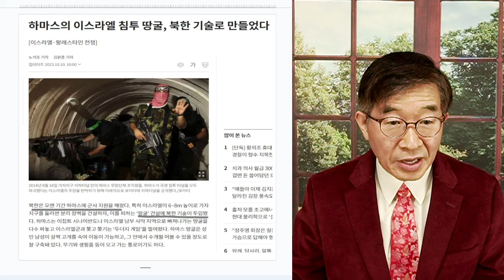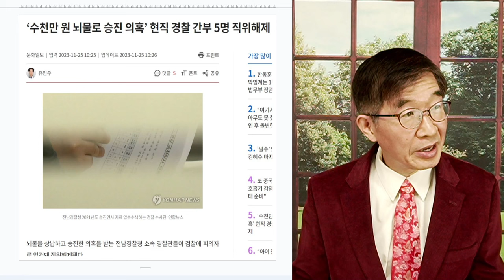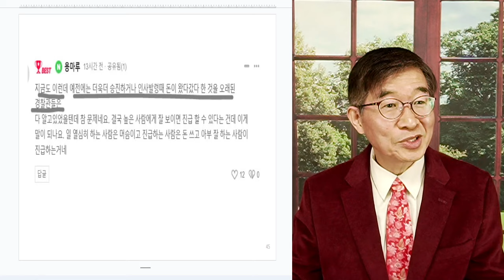뇌물 승진, 다 아는 일 / 치안감, 걸려들다 [공병호TV]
Bitcoin : 3MTW849AkP2ftLeSK2teZHMmzLu7Z83s9U